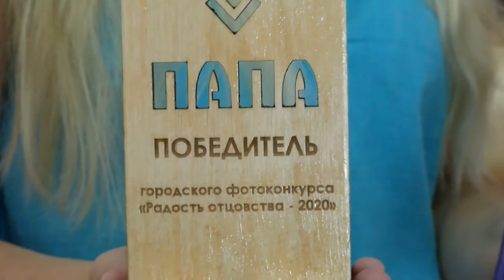Итоги конкурса «Семейный подряд»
8 июля в России отмечают День семьи, любви и верности. Этому празднику был посвящён дистанционный фотоконкурс «Семейный подряд», который проводил Молодёжный центр.